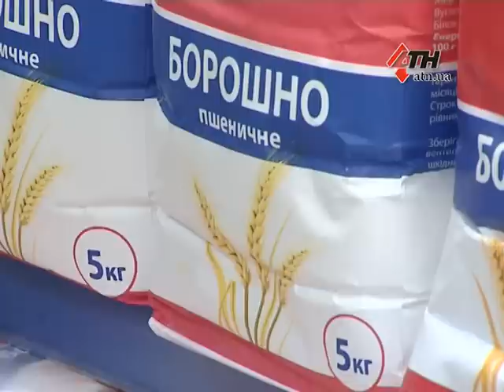29.04.16 - Во сколько обойдется пасхальная корзина